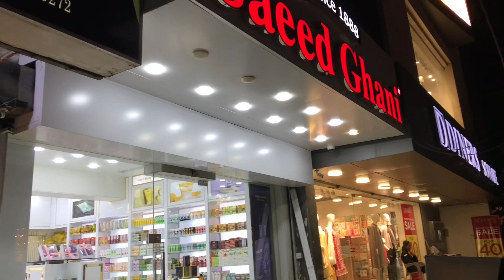kaam kaam kaam | Shopping for Ramadan 2024 | Enjoyed food street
youtuber
pakistani
pakistanyoutubearmy
pakistanicelebrities
instapakistan
madeinpakistan
facebookpakistan
islamabaddiaries
pakistanzindabad
karachifashion
browngirls
Indianvlogger
India
pakistan vlogs
Daily routine vlogs
Family Vlogs
Grand party
Grand party celebration
Sistrology
Naush kitchen vlogs
Zulqairnain sikandar vlogs
Sourav joshi vlogs
Desi moms
Indian moms
Pakistani moms
Flying beast
Depika ki duniya
Saba Ibrahim
Shoaib ibrahim

Aslamo alikum my YouTube family and friends in this video you will find fun dailyvlog dineout restaurant pakistan youtubevideo youtuber zayanmultiverse youtuber I hope you enjoyed the video. It's how we know how much you enjoyed the video and how it helps us bring similar ideas. Hope you guys love my vlogs and also subscribe my youtube channel for more funny content and also suggest new ideas in comment section See you around here or next video, follow us!